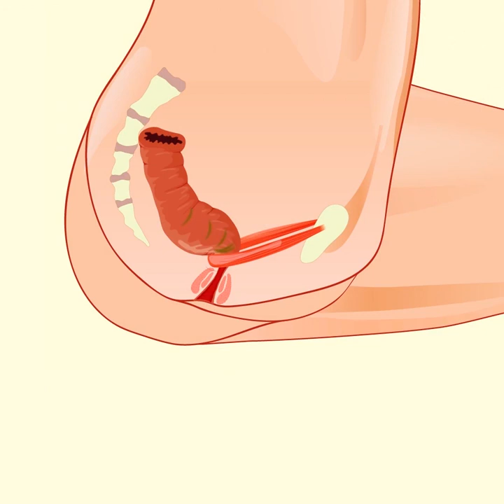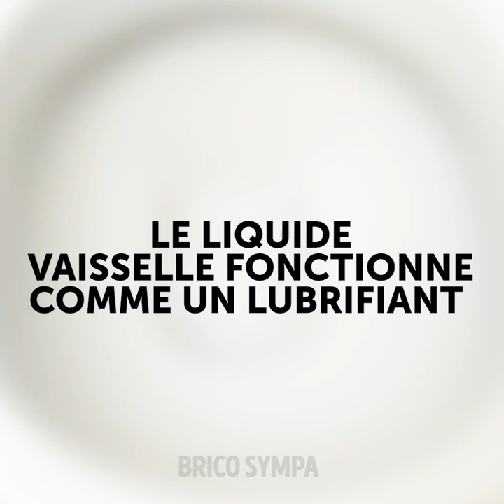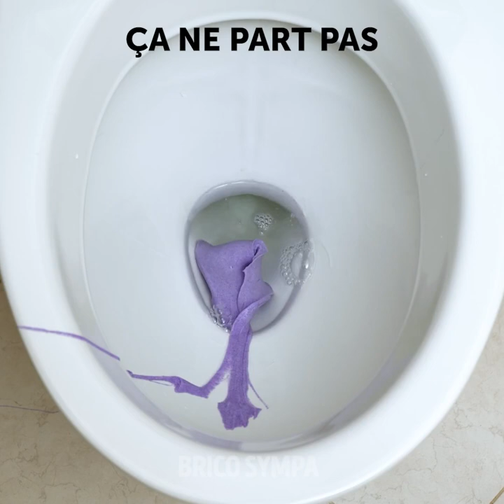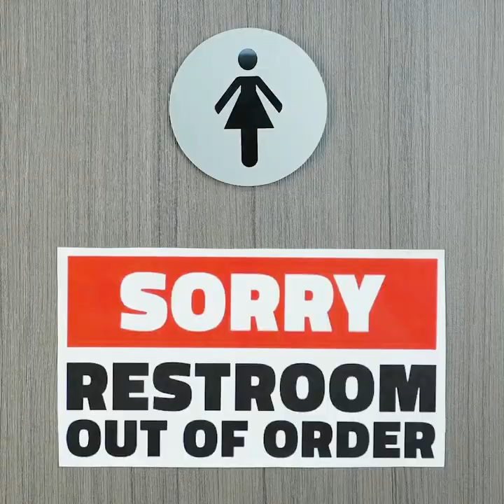GUIDE DE SURVIE POUR LES TOILETTES || ASTUCES UTILES POUR LES TOILETTES QUE TU NE CONNAISSAIS PAS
Horodatage :
00:04 Astuces inhabituelles pour les toilettes
02:12 Comment économiser de l'eau
04:46 Comment déboucher des toilettes
07:15 Ferme-porte DIY
10:14 Comment nettoyer la brosse des toilettes